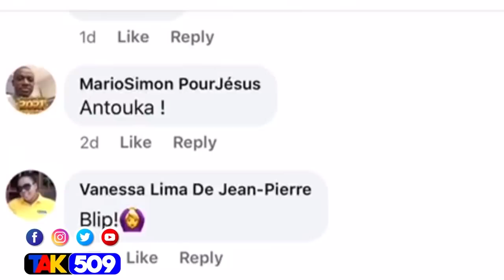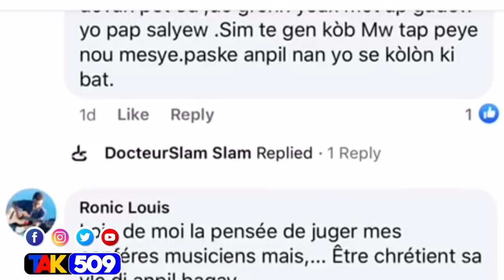TROPICANA kraze lit la nan men sektè evanjelik la / Legliz pran kou 😭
Pwoblèm, Pwoblèm TROPICANA bay sektè evanjelik la yon move kou/ Legliz fache